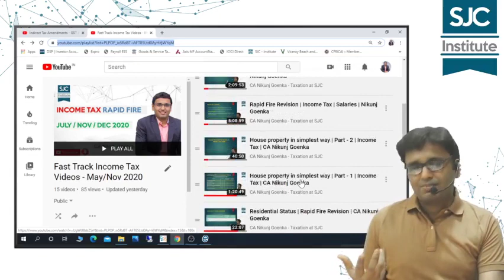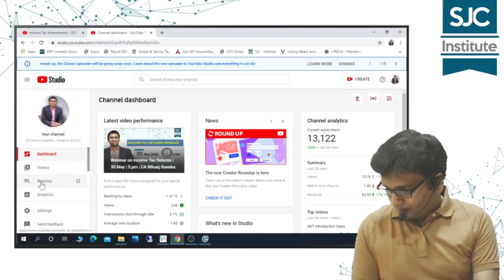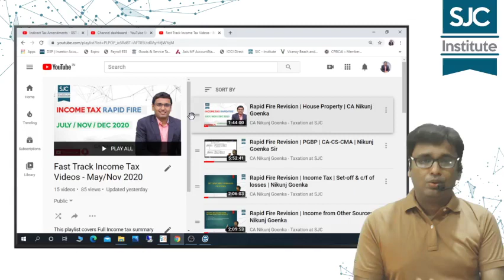Good News | Full Income Tax Fast Track | Rapid Fire | Nikunj Goenka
Enjoy the Full Income Tax Marathon Videos for CA|CS|CMA Inter July/Nov/Dec 2020 exams